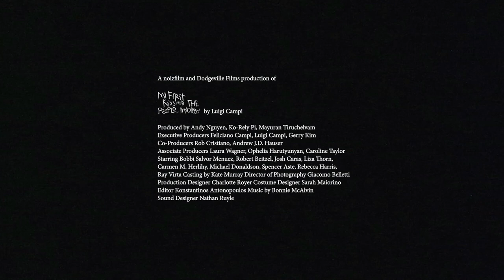My First Kiss and the People Involved - Official Trailer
Sam is a silent young woman living in a group home. She shuns human contact and retreats in a world of her own - until her caregiver Lydia suddenly goes missing. As Sam sets out to find Lydia, a shocking turn of events forces her to confront reality, uncovering a tale of violence that shatters her fragile world.

Written and Directed by Luigi Campi

Festivals and Awards:
LA Film Festival (World Premiere)
Woodstock Film Festival
-Honorable Mention for the Ultra Indie Award
-Nominated for the Haskell Wexler Cinematography Award
New Orleans Film Festival
-Winner, Audience Award
New York No Limits Film Festival
-Winner, Best Feature Film
Ashland Film Festival
-Winner, Best Narrative Feature Film
-Best Cinematography

Produced by Andy Nguyen, Ko-Rely Pi, Mayuran Tiruchelvam
Co-Producers Rob Cristiano, Andrew J.D. Hauser
Associate Producer Laura Wagner
Executive Producers Feliciano Campi, Luigi Campi, Gerry Kim
Starring Bobbi Salvor Menuez, Robert Beitzel, Josh Caras, Liza Thorn,
Carmen M. Herlihy, Michael Donaldson, Spencer Aste, Rebecca Harris,
Ray Virta
Casting by Kate Murray
Director of Photography Giacomo Belletti
Production Designer Charlotte Royer Costume Designer Sarah Maiorino
Editor Konstantinos Antonopoulos
Original Music by Bonnie McAlvin
Sound Designer Nathan Ruyle